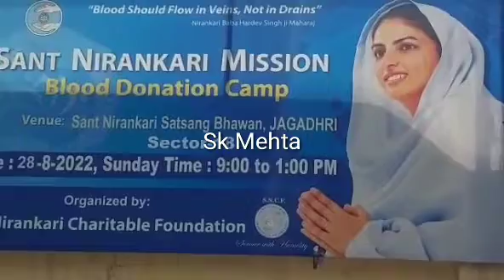संत निरंकारी मिशन,सतगुरु माता सुदीक्षा जी महाराज के आशीर्वाद से रक्तदान शिविर का आयोजन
संत निरंकारी मिशन, सतगुरु माता सुदीक्षा जी महाराज के आशीर्वाद से  रक्तदान शिविर

संत निरंकारी चैरिटेबल फाउंडेशन द्वारा रक्तदान शिविर का आयोजन

सुरेंद्र मेहता यमुनानगर

 संत निरंकारी चैरिटेबल फाउंडेशन द्वारा यमुनानगर के सेक्टर 18 स्थित संत निरंकारी भवन में रक्तदान शिविर का आयोजन किया गया। सतगुरु माता सुदीक्षा जी महाराज के आशीर्वाद से आयोजित इस शिविर का उद्घाटन बीजेपी के जिला अध्यक्ष राजेश सपरा ने किया। उन्होंने कहा कि संत निरकारी चैरिटेबल फाउंडेशन समय-समय पर सामाजिक कार्यकर्ता रहता है। रक्तदान जात पात धर्म से ऊपर उठकर किसी की जान बचाने का कार्य है जो यह संस्था प्रमुखता से करती आ रही है। इस अवसर पर संत निरंकारी मिशन की ब्रांच जगाधरी के महात्मा बलराज मित्तल ने बताया कि रेडक्रास के साथ मिलकर इस शिविर का आयोजन किया जा रहा है जिसमें 100 वालंटियर द्वारा रक्तदान का लक्ष्य निर्धारित किया गया है।